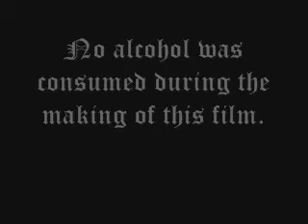the sun also rises by earnest hemingway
this is a random scene from chapter 10 page 115 for a book report.